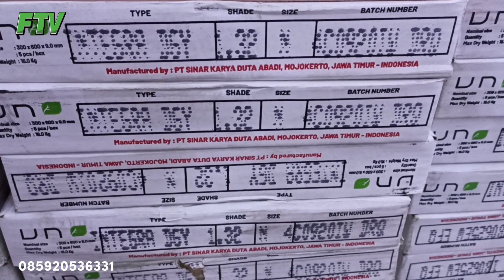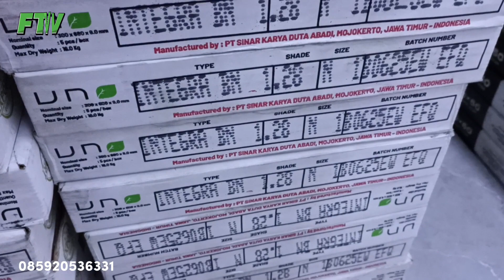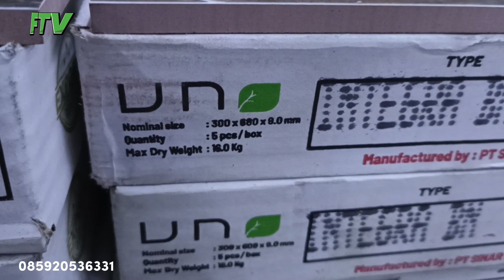REVIEW 2 KERAMIK DINDING 30X60 ‼️ INTEGRA HARGA EKONOMIS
KERAMIK DINDING UKURAN 30X60 INTEGRA GREY DAN BROWN UNTUK PEMASANGAN DINDING KAMAR MANDI ATAU DAPUR DENGAN WARNA YANG NATURAL DAN ELEGANT
SILAHKAN UNTUK PEMBELIAN BISA BERKUNJUNG KE BANGUN INDAH GRAHA
- Malang
- Surabaya
- Magelang

ATAU HUBUNGI

TERIMAKASIH 🙏